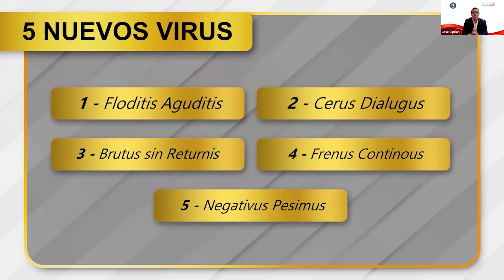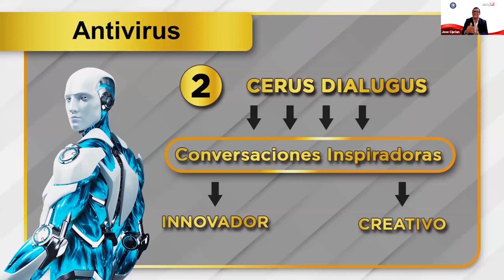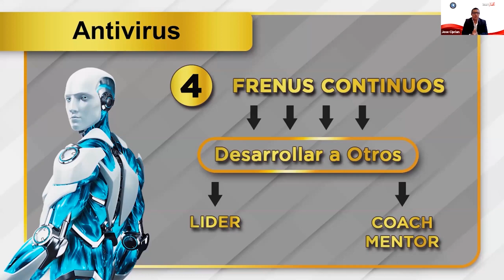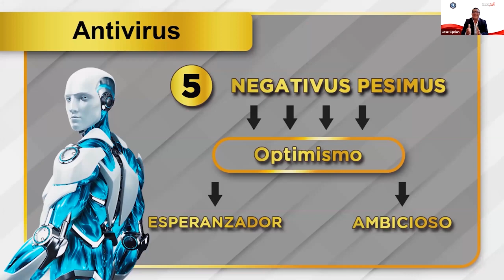Master Legacy TALK con Jose Miguel Ciprian - Director de Territorio